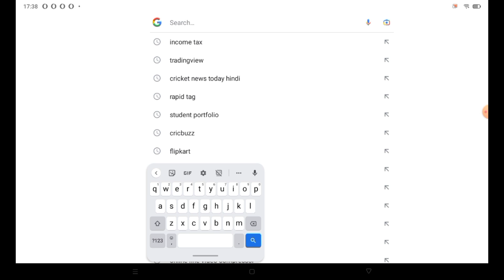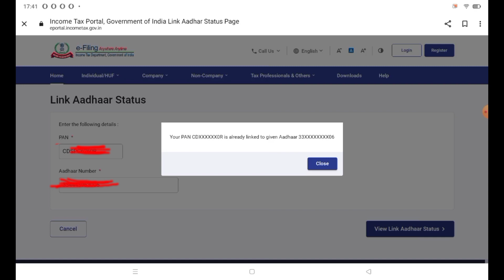How to check your pan link with adhar !कैसे पता करें कि आपका पैन कार्ड आधार कार्ड से लिंक है या नहीं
कैसे पता करें कि आपका पैन कार्ड आधार कार्ड से लिंक है या नहीं